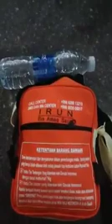Kejadian Di Makkah,Jamaah Haji Asal Lombok Mengamuk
JAMAAH HAJI ASAL LOMBOK MENGAMUK MEMANGGIL NAMA IBUNYA DIMAKKAH